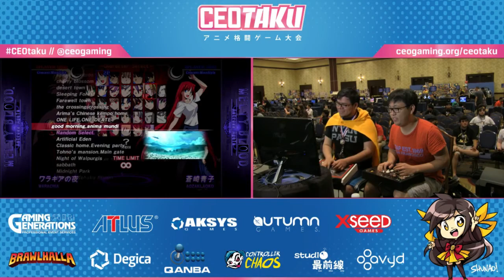"BBR" MBAACC AT CEOTAKU 2016 - ehrik vs KUSANAGI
Don't Forget to get registered for CEO DREAMLAND! CEO Gamings newest event coming April 14-16! For more info go over to

Lets give thanks to all the pro players, sponsors, streamers  and tournament organizers for all there hard work at CEOTAKU 2016 they are the best! As well as the world Melty Blood: Actress Again Current Code community!